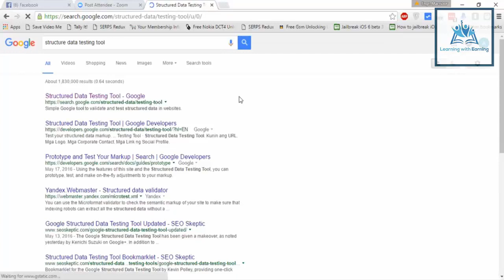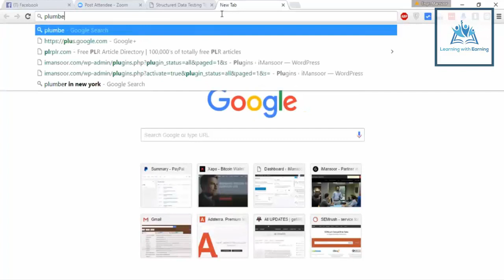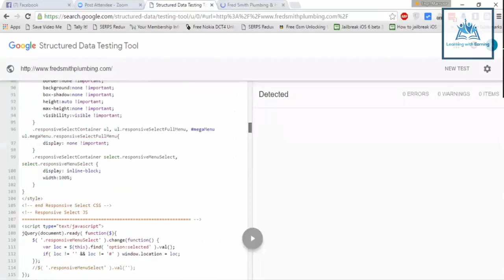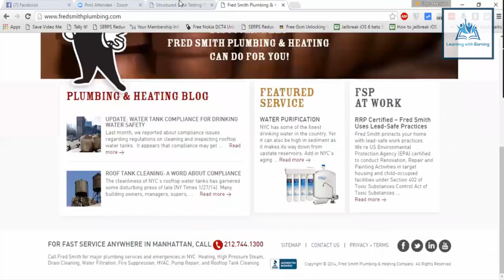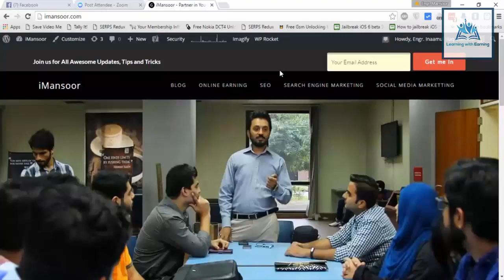#17 Structure Data Testing Tool SEO Training In Urdu Hindi